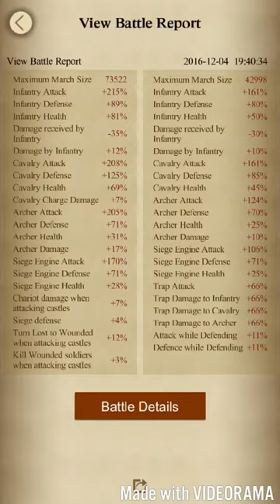Clash of kings k118 vs k206